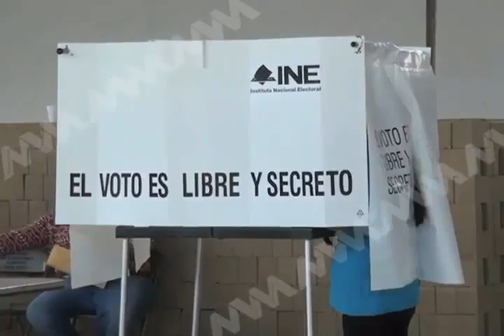Llama Iglesia a razonar el voto (mvm televisión)